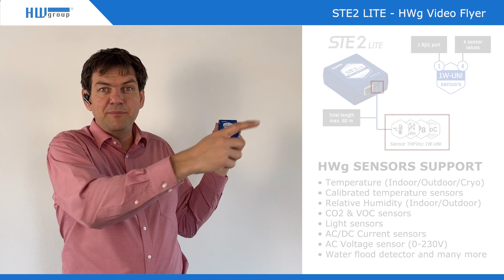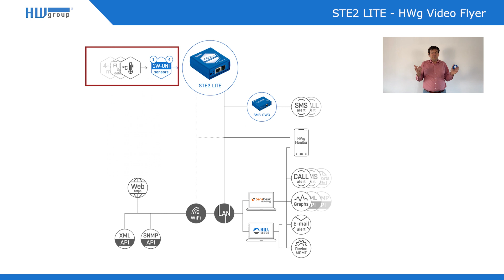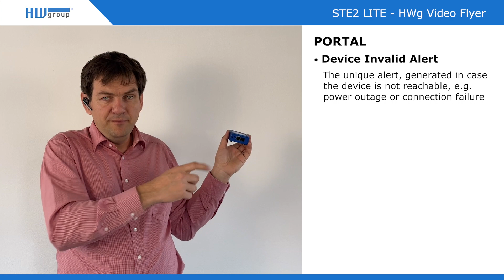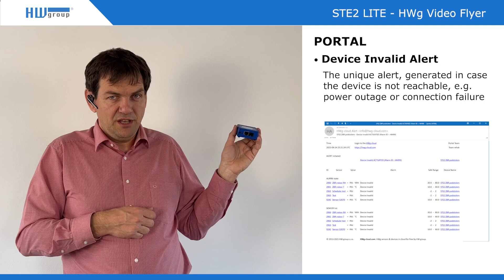STE2 LITE: Remote location temperature monitoring with email alerts. HWg Video Flyer HV64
STE2 LITE is a simple-to-use LAN & WiFi thermometer for remote locations measurement, even though there is only one RJ11 port, STE2 LITE can monitor up to 4 sensor values from external sensors

Key features:
 • Temperature sensor included (1 m IP67)
 • Power adapter included (5V, international = EU, UK, US)
 • LAN and WiFi connection
 • 1x RJ11 port for external sensors (1W-UNI)
 • OPEN API (SNMP, XML) support
 • HTTPS (own client certificate)
 • Standalone Monitoring product (Portal is just an option)

External sensors you can connect:
 • Temperature sensors (indoor/outdoor/cryo)
 • Relative Humidity sensors (indoor/outdoor)
 • CO2 and VOC sensors
 • AC/DC current sensors
 • AC voltage sensor (0- 230 V)
 • 4-20 mA sensors (converter) for industrial probes
 • Water flood sensor (spot detector)

The STE2 LITE package includes Temp-1Wire 1m temperature sensor and a 5V international power adaptor. HWg Video Flyer HV64